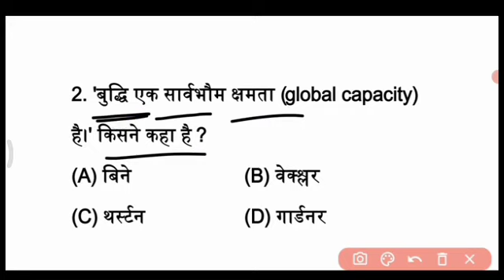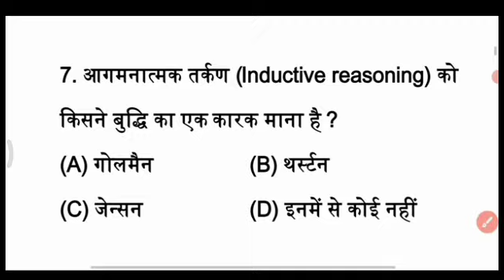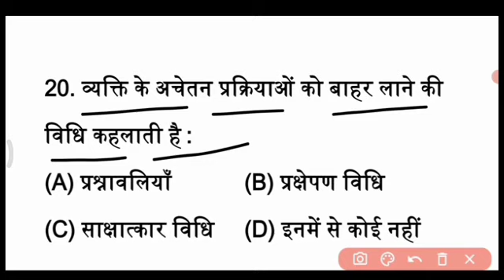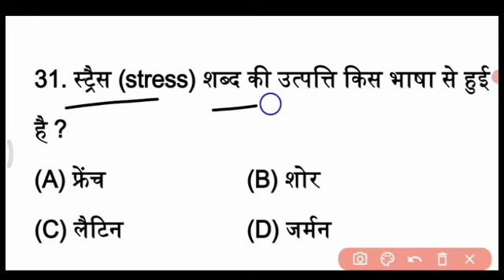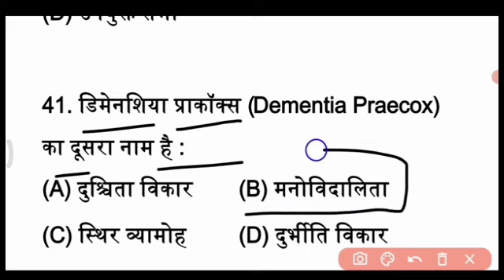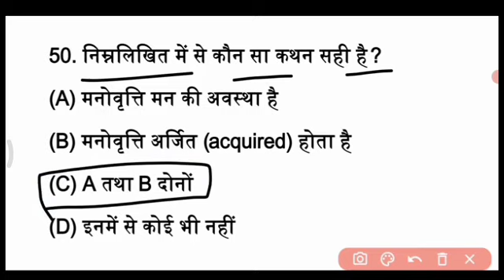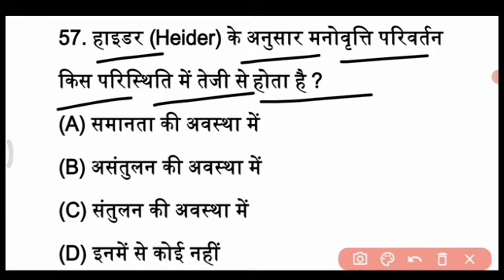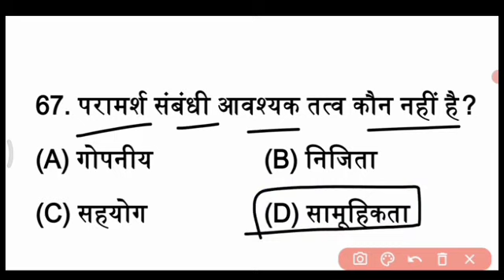12th class psychology viral objective question 2023|| bihar board||Psychology ka viral question 2023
12th Class Psychology (मनोविज्ञान) Model Paper 2023|| Class 12 Psychology Objective Model Paper 2023,
Psychology​ biharboard
Class12th​ Psycology​,

12th psychology arts
psychology arts objective question of psychology
psychology vvi questions class 12th
npsychology model paper 2023
psychology question 2023
psychology model paper
abihar board psychology question 2023
important question class 12th of psychology
psychology model question 2023
Model paper 2023 psychology
psychology model paper 12th
Bihar Board Inter Arts PSYCHOLOGY Model Paper
2023
Bihar Board 12th Arts PSYCHOLOGY Model Paper 2023
Bihar Board Inter PSYCHOLOGY Model Paper 2023

Bseb Inter Arts PSYCHOLOGY Model Paper 2023 set-1
psychology model paper 2023
Bseb 12th Arts PSYCHOLOGY Model Paper 2023 set-1
psychology ka vvi question 2023 exam ke liye
2023 exam psychology question Bihar board
vvi psychology question 2023 Bihar board
psychology objective questions
psychology objective question
class 12th psychology objective
class 12th psychology objective questions
12th psychology objective questions

12th psychology arts
apsychology arts objective question of psychology
apsychology vvi questions class 12th
npsychology model paper 202
psychology question 2023
psychology model paper
simportant question class 12th of psychology
apsychology model question 2023
ZaModel paper 2020 psychology
2023
इंटर मैट्रिक लाखों छात्र परीक्षा फॉर्म भरने से वंचित रहेगा || Bihar Board Patna || Board Exam 2023
biharboardpatna​ interform
matricform​
11वीं नामांकन 2020|| इंटर में नामांकन वाले छात्र जरूर देखें || 11th Admission 2020||Inter Admission,
interadmission2020​-22 BiharBoardPatna​
firstmeritliststudens​,

How To Download Inter Matric Form 2023||Bihar Board Class 10th/12th Form Download Kaise Karen 2023
biharboardformdownload​
Form kab tak bhra jayega 2023
2023 exam form 10th 12th 2023
Bihar Board 10th form apply 2023
Bihar Board 12th form apply 2023
Bseb 10th 12th form apply 2023
Inter ka kab tak form bhara jayega 2023
10th ka form bseb kab tak bhara jayega 2023 bihar board
Matric inter ka exam kab hoga
Bihar Board Exam 2023 form bhren Form kaise bhren
2023 ka Mobile se form kaise bhren
2023 ka Bihar Board Exam 2023
2023 bihar board exam  BiharBoard biharboard​
10th bihar board exam 2023
12th bihar board ecam2023 bihar board exam 2023,
bihar board exam 2023 class 12, bihar board exam 2023
news, bihar board exam 2023 class 10 news, bihar board
exam 2023 kab hoga, bihar board exam 2023 class 12
Bihar board form kab Bhara Jayega Bihar board metric
form kab Bhara Jaega Matric inter ka form kab Bhara
Jaega Bihar board exam 2023 form apply 2023 Matric
form apply 2023 inter form apply 2023 all to apply 10th
12th form apply 2023 Bihar Board Exam kab Hoga Bihar
board exam date 2023 Bihar board 10th exam 2023 Bihar
Board 12th exam 2023 exam date Bihar board exam
pattern Bihar board 2023,
form Apply 2023
bseb form apply 2023
10th form 2023
12th form 2023 bseb
bihar board form apply 2023
form Apply date 2023
bihar board 10th registration form,
bihar school examination board,
patna form pdf,

2023 class 10, bihar board exam 2023 10th, bihar board
2023, 2023 board exam class 10 bihar board, 2023 board
exam class 12 bihar board, bihar board exam 2023 class
10 new update, bihar board exam 2023 class 10th, bihar
board class 10th 2023 exam date, bihar board exam
2023 date, bihar board 10th 2023 exam date, bihar board
2023 exam date 12th, bihar board 2023 exam date news,
2023 me bihar board exam date, 2023 ka bihar board
exam kab hoga, bihar board 2023 ka exam hoga, 2023
bihar board exam kab hoga, 2023 mein bihar board exam
kab hoga, 2023 me bihar board exam hoga, bihar board
exam 2023 ka, bihar board exam 2023 ka kab hoga, bihar
board exam 2023 ka question, bihar board 12th ka exam
2023, bihar board exam 2023 me hoga, bihar

patna form pdf,
bihar board 10th registration form 2020
download,
bihar board 10th registration form 2023, bihar board
online form 2020,
bihar board online.bihar.gov.in 2020
bihar board pariksha 2023
bseb board exam 2023
bseb board exam 2023 news
bihar board pariksha 2023 inter
matric exam 2023 date